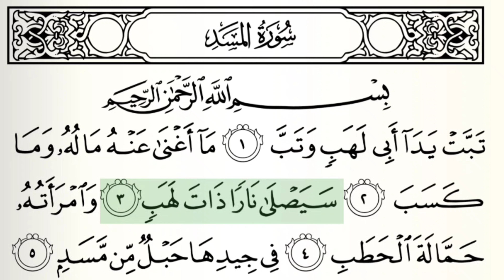Surah Al-Masad | سورة المسد | Surah Masad The Palm Fiber | Flame | With arabic Text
From 00:01
Surah 111 سورة المسد Surah Al-Masad The Palm Fiber, Flame
Surah masad